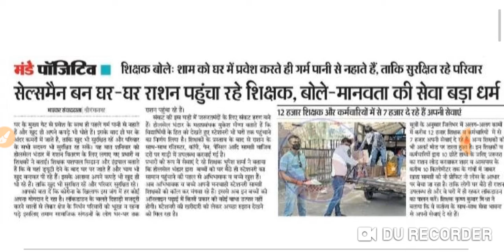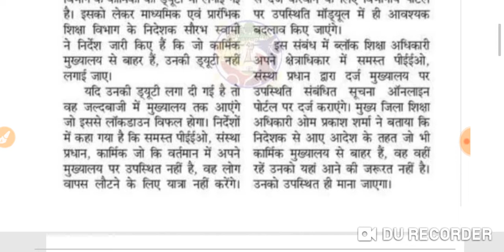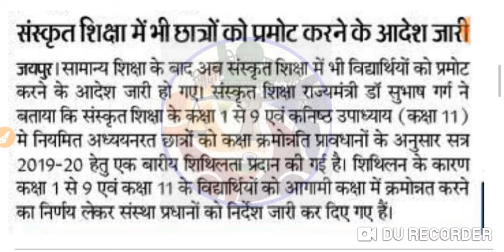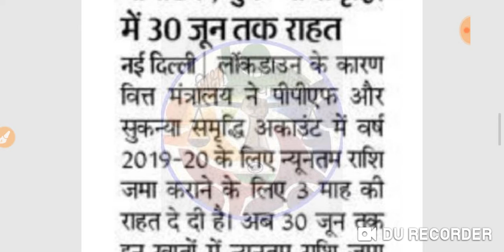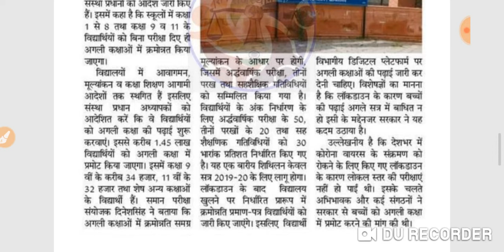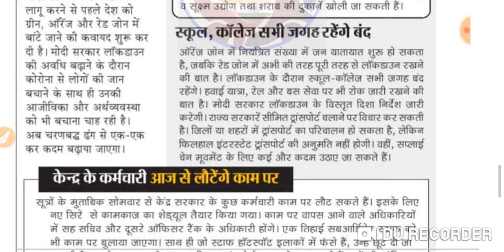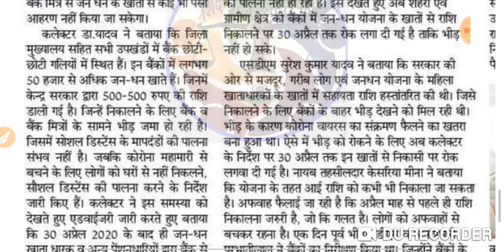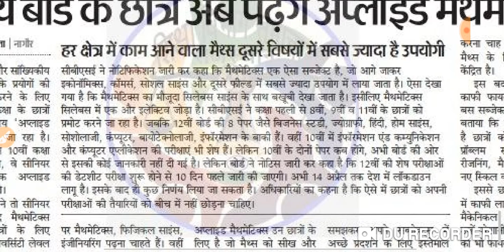कब होगी कॉलेज ,स्कूल परीक्षा शिक्षा मंत्री का बड़ा बयान आया सामने देखिए शिक्षा जगत की प्रमुख खबरे